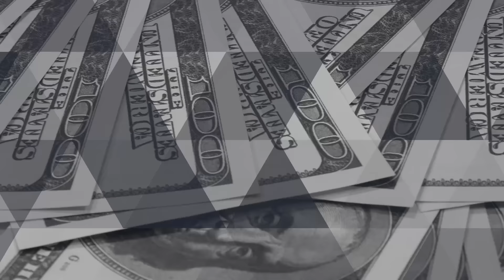238. ¡LISTOS PARA LOS DEBATES ANJE!